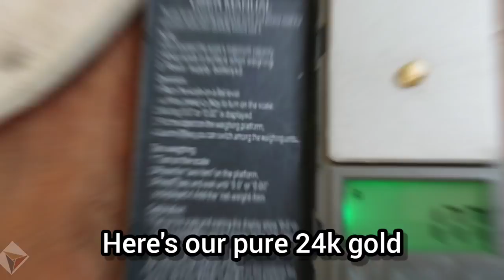PhotoDiodes Gold Recovery | Recover Gold From Photodiodes | CD ROM Gold Recovery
Hello viewers,
In this video, we are showing you how to recover gold from photodiodes. Here we used 400 grams of photodiodes. We have been collecting these photodiodes from the cd ROMs since 2020. So don't ask how many cd ROMs took for 400-gram photodiodes.